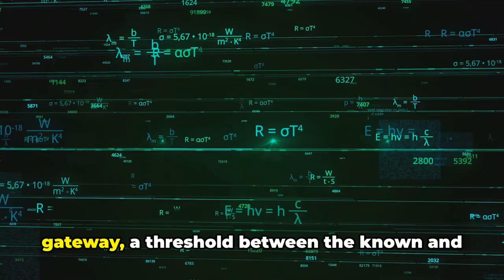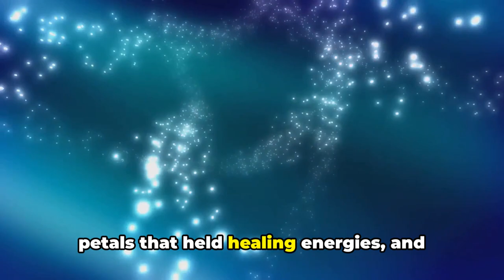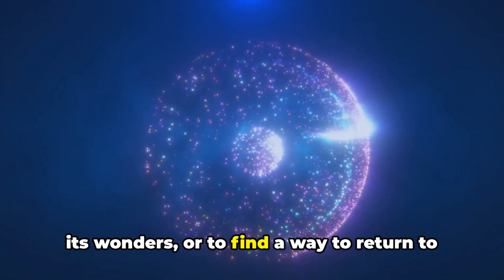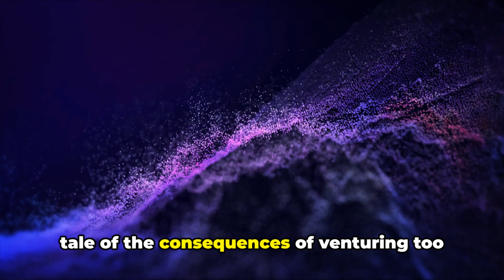The Ethereal Garden | A journey through a mystical realm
The Ethereal Garden: A journey through a mystical realm with unexpected

Verses of Infinite Worlds: Embark on a Cosmic Odyssey through the Boundless Realms of Imagination

In "Verses of Infinite Worlds," the cosmic tapestry of existence unfolds in a collection of diverse and captivating tales. Embark on a journey through boundless realms of imagination, where the threads of time, space, and creativity intertwine to create a harmonious symphony.
From the cosmic odysseys of "Discoveries in the Unknown" to the heartwarming tales in "Trials of the Heart," and the exploration of futuristic frontiers in "Technological Frontiers," this anthology invites you to explore the infinite possibilities of the human imagination.
Witness the wonders of "Nature's Tapestry," where ancient forests, mythical sea creatures, and the delicate dance of butterflies come to life. Immerse yourself in the fantastical narratives of "Tales of the Imagination," where whimsical clockmakers, towns with ever-changing skies, and the transformative power of music await.
Embark on "Galactic Epics," where space-faring civilizations face cosmic threats, celestial entities clash in epic wars, and seers navigate the complexities of prophetic visions. Explore "Chronicles of Humanity," unveiling dystopian futures, utopian discoveries, and a city unaffected by the passage of time.
In the revisited "Echoes of Eternity," encounter souls leaving echoes across dimensions, musicians creating melodies that transcend time, and cosmic artisans sculpting celestial bodies. Delve into the quantum realm in "Quantum Ballet" and experience the dance between mortal inspiration and celestial revelation in "Astral Muse."
The collection concludes with a reflection on the interconnectedness of the stories—a cosmic harmony that resonates through the verses of the human imagination. As the cosmic curtain falls, "Verses of Infinite Worlds" invites you to become an explorer of your own infinite worlds, where creativity knows no bounds.
Discover, dream, and dance through the pages of this anthology—a timeless journey through the infinite realms of human creativity and the boundless wonders of the cosmos.